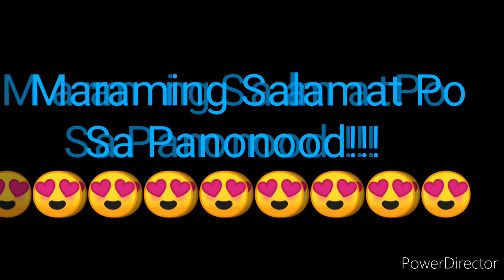STL PANGASINAN RESULT TODAY 3RD DRAW SEPTEMBER 29, 2022 8:45PM RESULT